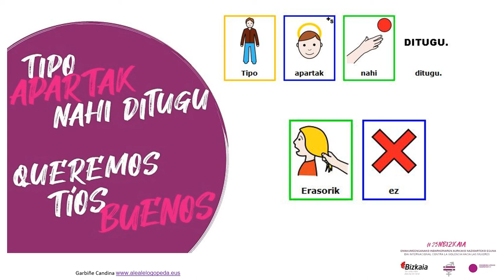Emakumeenganako indarkeriari ez - 2019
Irakurketa globala